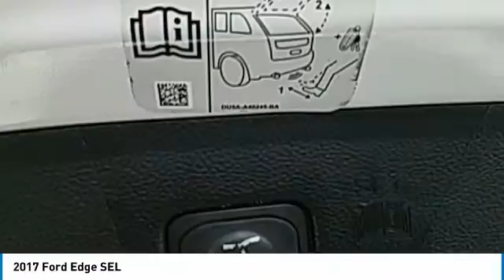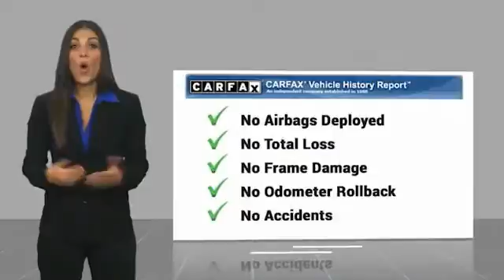2017 Ford Edge Hudson WI 5434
2017 Ford Edge SEL

Hudson Ford
2020 Crest View Drive

Recent Arrival!brEvery Ford Certified Pre-Owned (CPO) vehicle comes with:br 12-month/12,000 mile comprehensive limited warranty coverage*br Seven-year/100,000 mile powertrain limited warranty coverage*br A 172-point vehicle inspection.br AUTOCHECK  Vehicle History Reportbr* Transferable to future owners at no extra costbr* 24-Hour Roadside Assistance (towing, jump starts for dead batteries, flat-tire changes on-site and lockout services)br* Ford Extended Service Plans, which offer additional coverage, are available from any Ford or Lincoln Dealer. Oxford White LEATHER, HEATED FRONT SEATS, NAVIGATION GPS NAV, Edge SEL, 4D Sport Utility, EcoBoost 2.0L I4 GTDi DOHC Turbocharged VCT, 6-Speed Automatic, AWD, Oxford White, Ebony w/Leather-Trimmed Heated Bucket Seats, 110V/400W AC Power Outlet, Auto-Dimming Driver's Sideview Mirror, BLIS Blind Spot Information System, Class II Trailer Tow Package, Cold Weather Package, Equipment Group 200A, Foot-Activated Hands-Free Power Liftgate, Front & Rear Floor Liners, Heated Steering Wheel, Perimeter Alarm, Radio: AM/FM Stereo w/Single CD/Navigation, Remote Start System, SiriusXM Radio, SiriusXM Traffic & Travel Link, Technology Package, Universal Garage Door Opener, Utility Package. 20/27 City/Highway MPGbrbrGoogle Rating 4.6 Dealer Rater Top Award Winner! Here are our promises: *Every Vehicle Fully Inspected with Service Records *Free Auto Check Report * Our Best Price Upfront - Pure and Simple! * Transparent Buying Process!br* You Can't Buy The Wrong Car - * All Used Vehicles Inspected and Ready for Sale!br* No Hassle Sell or Trade Any Carbr.brbr2017 Ford Edge SEL 4D Sport Utility AWD 6-Speed Automatic EcoBoost 2.0L I4 GTDi DOHC Turbocharged VCTbrbrAwards:br  * 2017 KBB.com Brand Image Awards   * 2017 KBB.com 10 Most Awarded Brands